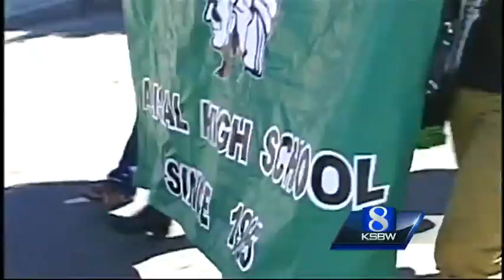Alisal High School homecoming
Alisal High School crowed a new homecoming king and queen before Friday's football game.